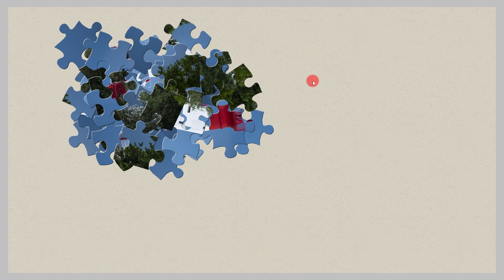192 Lighthouse and Aid Jigsaw Puzzle /Enjoy Gameplay Video on PC